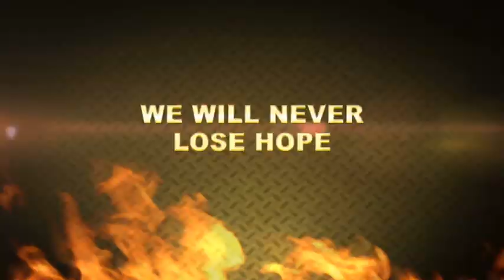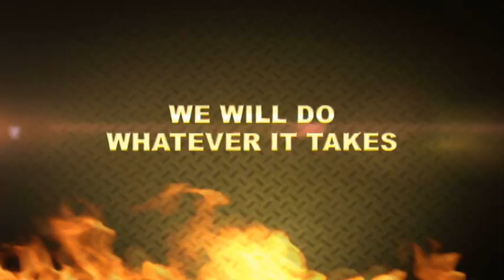Pittsburgh Steelers 2011/12 Year-End | Terminator 2: Judgment Day Movie Trailer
Benstonium.com's End-of-the-Season Pittsburgh Steelers movie trailer in the style
of "Terminator 2: Judgment Day".